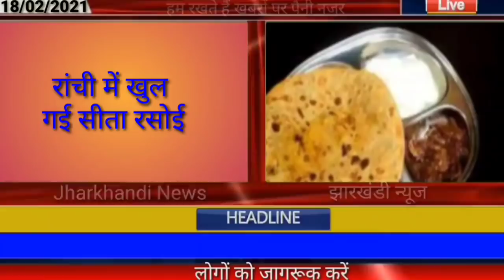आज 19 फरवरी 2021 झारखंड की ताजा खबर।। jharkhand breaking news daily news jharkhand hemant Soren